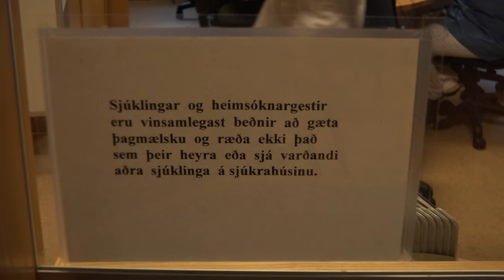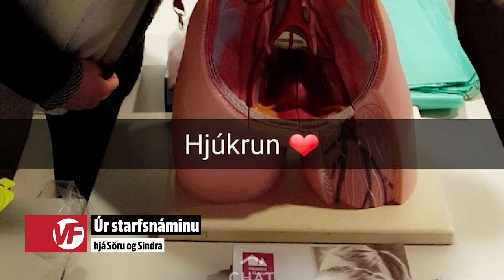Hjúkrunarnemar // Suðurnesjamagasín í apríl 2017